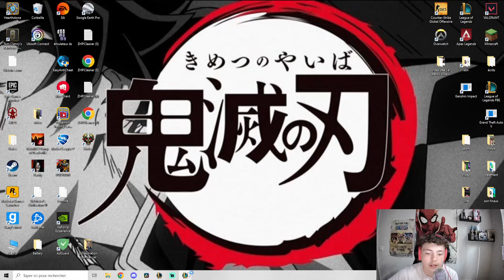ASMR FR: Enfin un Top 1 sur TFT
Salut les amis aujourd'hui on se retrouve pour une nouvelle vidéo très simple mais qui devrait vous relaxer je l'espère. Si c'est le cas n'hésitez pas à liker et partager la vidéo ça me ferais super plaisir !